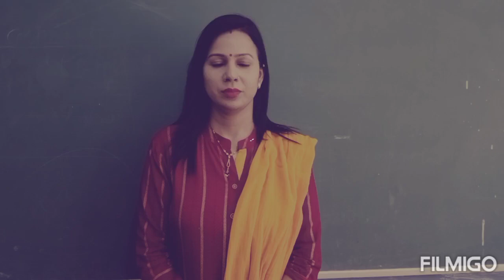WELCOME Message to the students of Kendriya Vidyalay Sanghathan#PK#